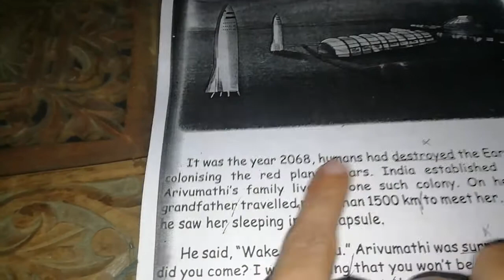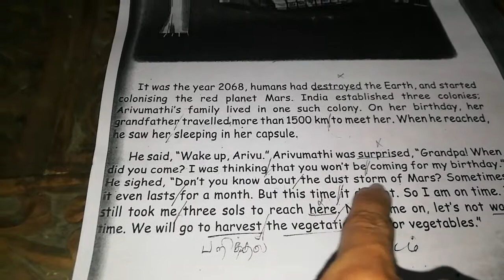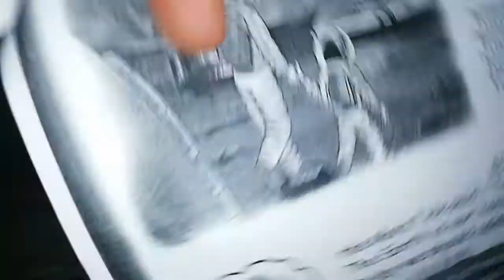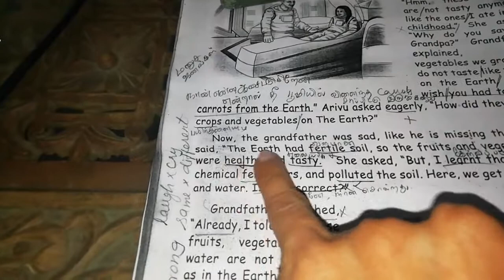5TH STD ENGLISH- READING PRACTICE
EARTH, THE DESOLATED HOME